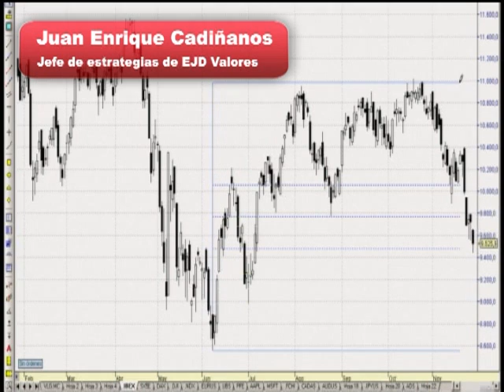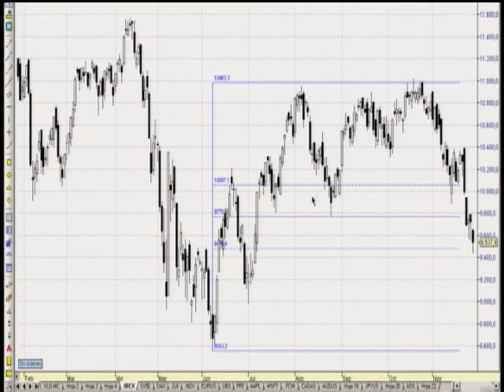Análisis técnico de Ibex, Daxx, Eurostoxx por Juan Enrique Cadiñanos de EJD Valores (29-11-2010)